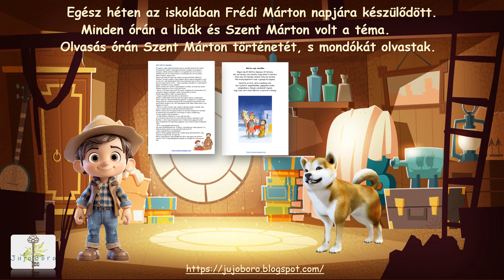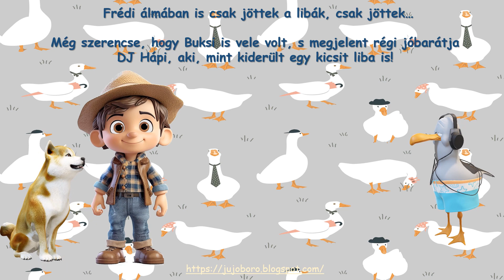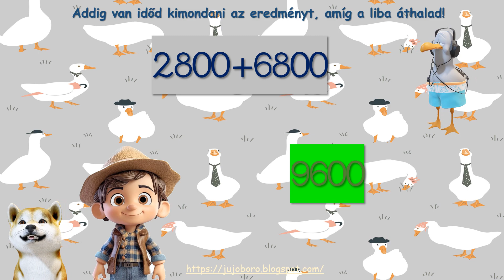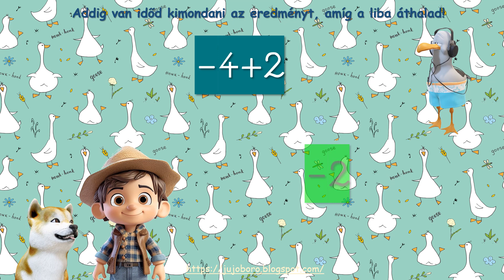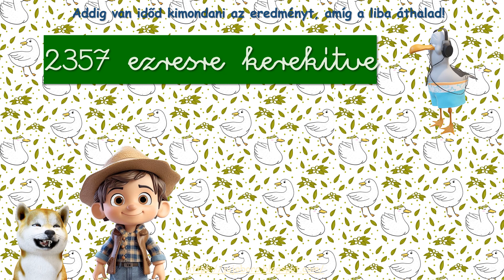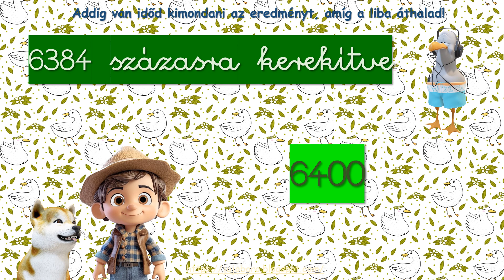Márton napi ugribugri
Frédi és Buksi kalandjai 6.rész
Negyedikeseknek matematika órára, Márton naphoz kapcsolódóan készült ez a videó.
A videó elején szereplő Márton napi feladatok megtalálhatóak az alábbi linken
A @ZsuzsannaKrál csatornán további érdekes videókat talál az odalátogató.